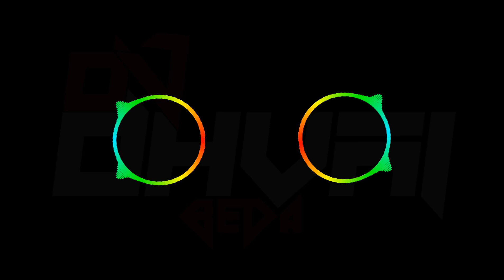_MARE_COOLEJ_KI_EK_LADKI_HE_《DHOLKI_PIANO_MIX》_DJ_DHAVAL_BEDA_RAYPURA_.._EDIT_BY_DJ_HANANT_SURAT_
_MY_CHEENAL_TO_SUBSCRIBE_AND_LIKE_&_ SHARE_

हमारे इस पेज पर आने के लिए आपका बहुत-बहुत धन्यवाद हम हमारे !
यूट्यूब चैनल पर गुजराती आदिवासी हिन्दी गाने डीजे रेमीक्स गाने सभी प्रकार के वीडियो अपलोड करते हैं !
जिस में मुख्यतः
✅ नए गुजराती  गाने !

✅ नए टीमली गाने !

✅ नए हिन्दी   गाने !

✅नए  गुजराती गानों को रिमिक्स करके उन्हें अपलोड करना !

अगर आपको भी हमारे साथ 👍काम करना है !
या फिर आपको हमें कोई वीडियो 💌भेजनी है! जिसे यूट्यूब पर
रिमिक्स कर एडिट करके अपलोड करना हो तो आप हमें निसंकोच मैसेज कर सकते हैं !

हमारा मोबाइल नंबर है - 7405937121या फिर आप हमें ईमेल भी कर सकते हैं !

अगर आपको हमारे चैनल पर अपलोडेड किसी भी वीडियो से आपको कोई भी समस्या है ,तो कृपया कमेंट में जरूर बताएं ! हम हर रोज कमेंट पढ़ते हैं और उनका बराबर रिप्लाई भी करते हैं!

या फिर आप मुझे सीधा संपर्क कर सकते हैं !
आपके द्वारा क्लेम की गई वीडियो कॉम 10 घंटे के अंदर डिलीट कर दिया जाएगा या एडिट कर दिया जाएगा

धन्यवाद - ◢Please Share this Mix on Social sites (Facebook | Twitter | Google + | Whatsapp | instagram | hike | share chat | telegram) to more people could listen it. !!

THanKS FoR WHOCHING ViDeO

                            TQ MY ALL FRIENDS